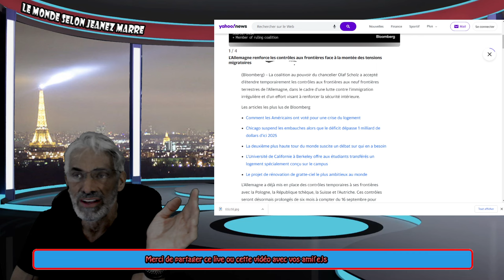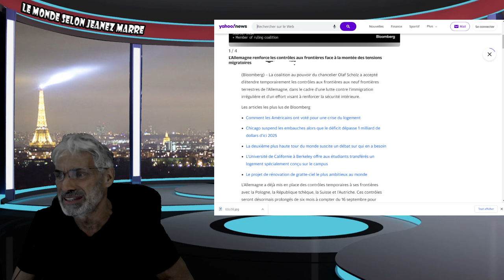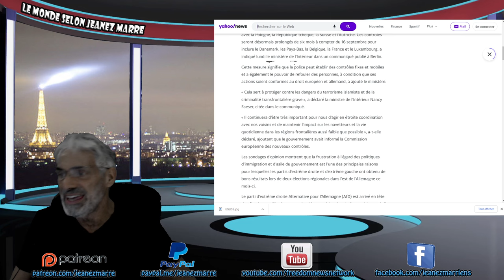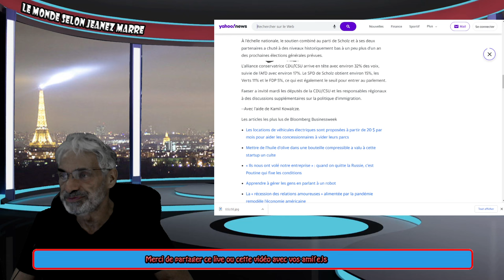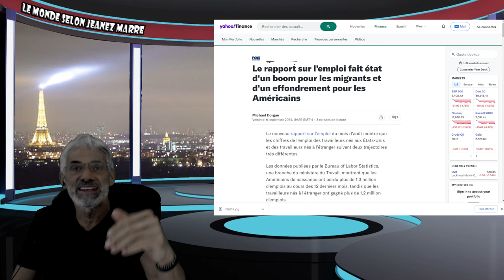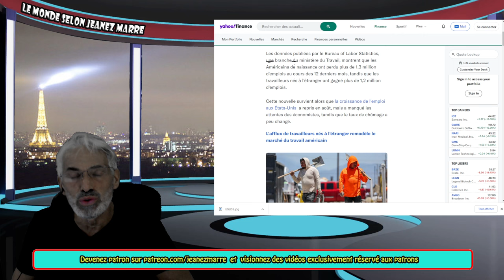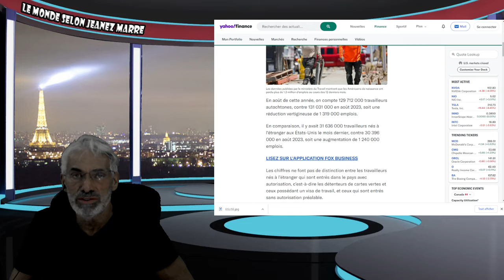DERNIÈRE HEURE; LES ALLEMANDS EN ONT ASSEZ; ASSEZ C'EST ASSEZ !